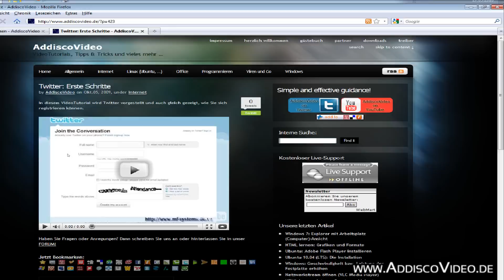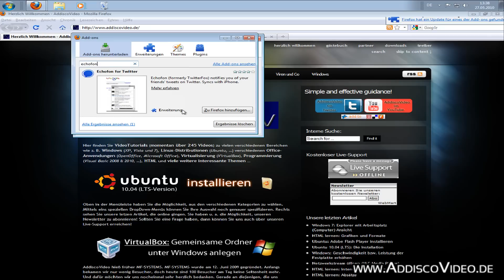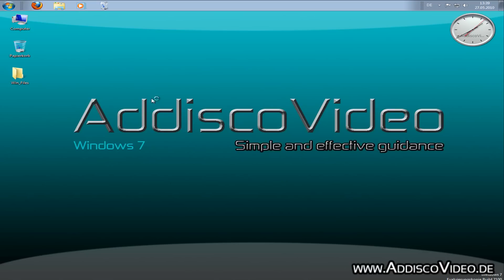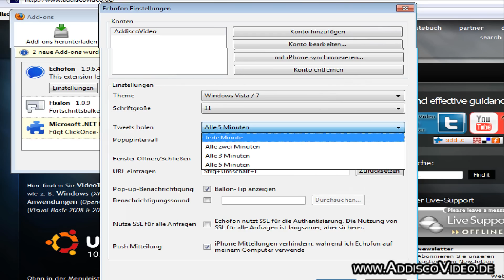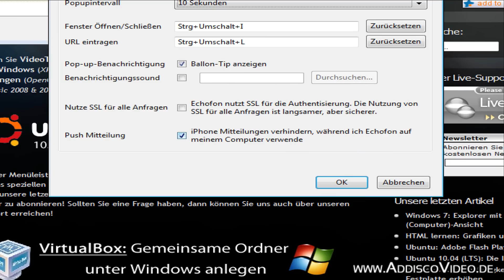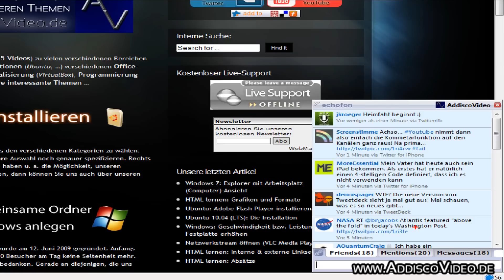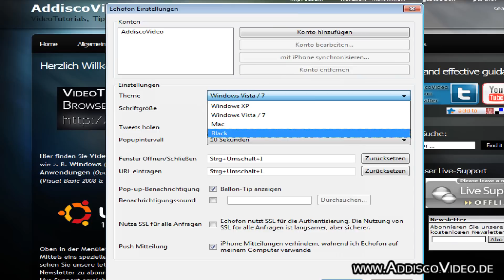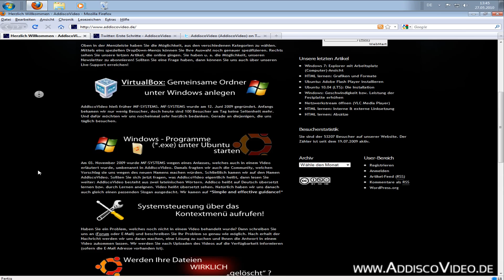Mozilla Firefox: Twitter Plugin - Echofon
- In diesem Video zeigen wir Ihnen ein Plugin für den Browser Mozilla Firefox, mit dem Sie Ihre Twitter-Nachrichten ganze leicht absetzen können. Das Plugin verfügt über ein paar nützliche Einstellungen, die im Video näher erleutert werden.